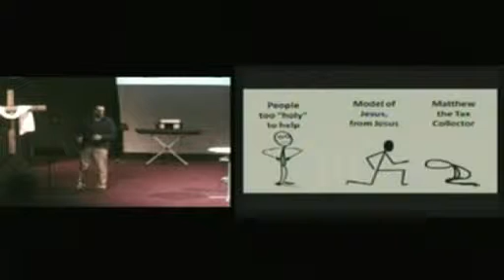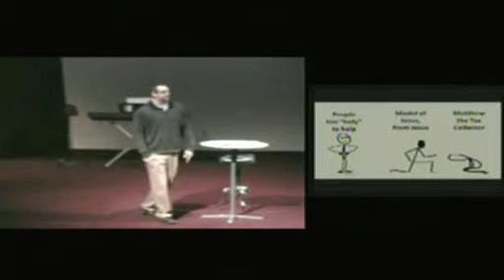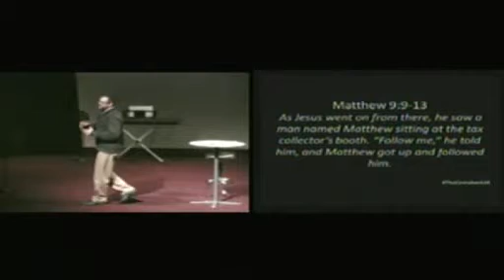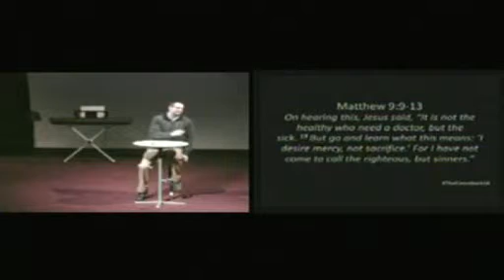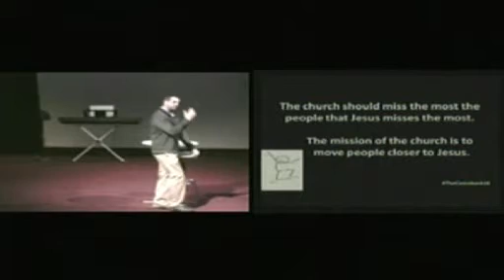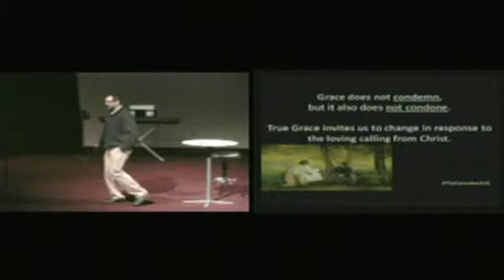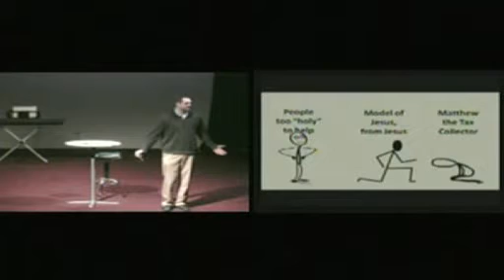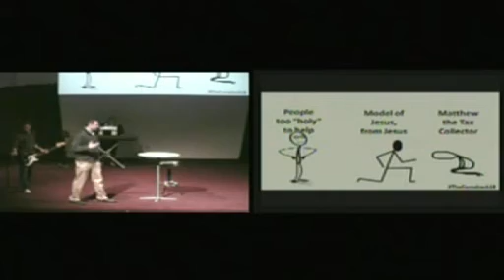The Comeback Part 3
This is part of our The Comeback series.